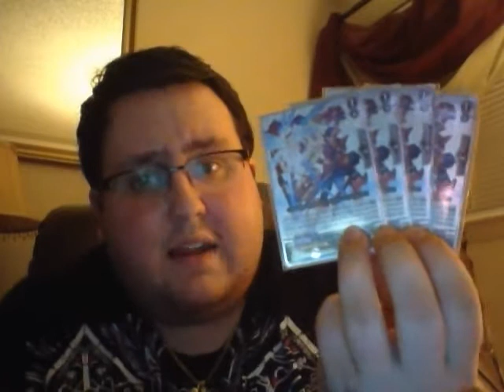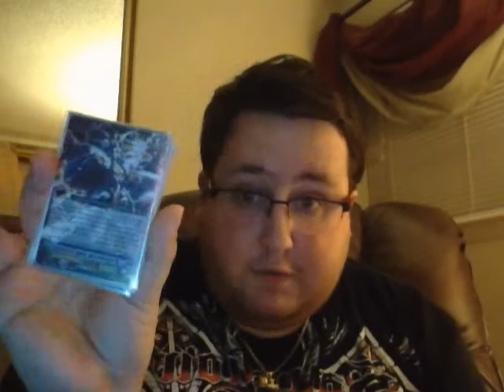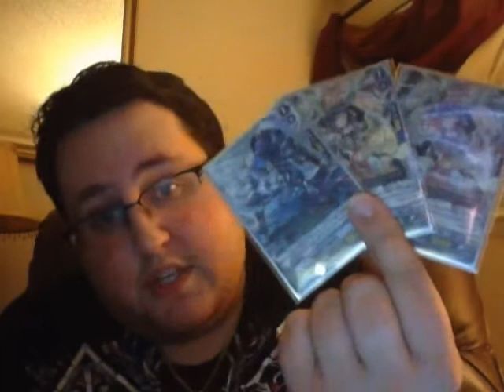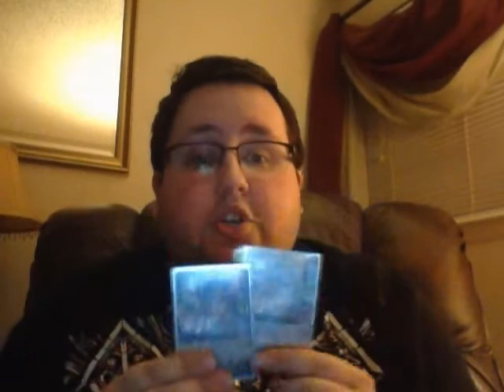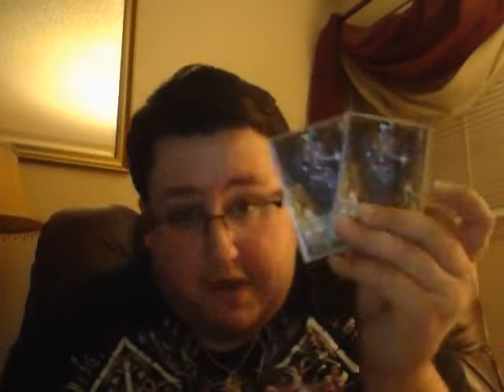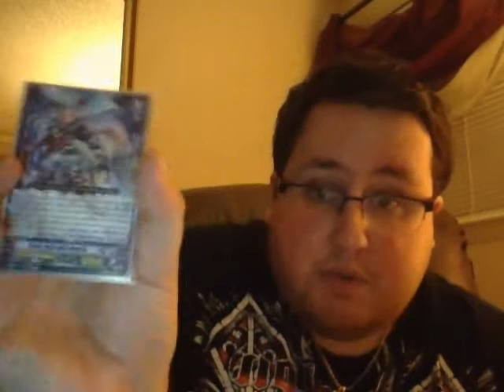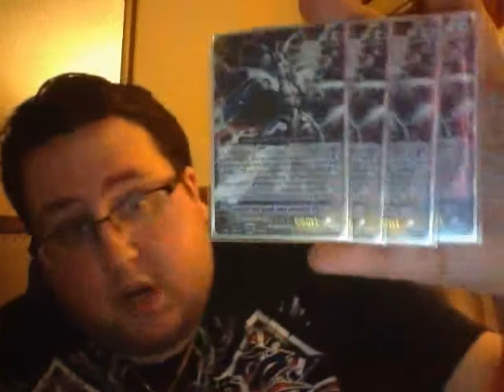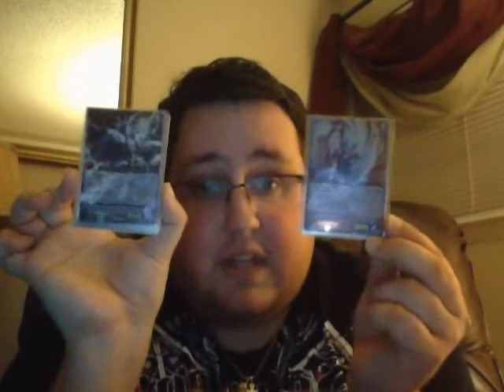Grand Ezel Deck Profile: Version 2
Here is the second version of my Grand Ezel deck like i promised you guys. Hope you enjoy it and give me some feedback and tell me which build you like better.